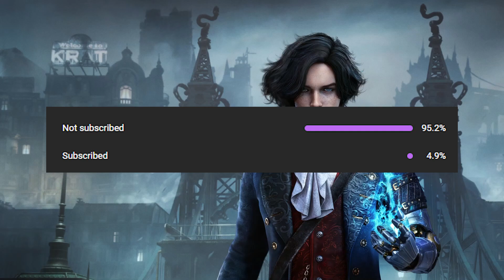We Save Geppetto from the Mad Donkey Boss! |Lies of P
This time we fought our way to safe our Father and Creator of the Puppets and Pinocchio ofcourse  , Geppetto. After defeating the Parade Master this was the Next Quest on our list. On our way this game proofed to be a Soulslike like all the others, Difficult, getting Trolled and overal just trying to make you feel misserable :') Before we where able to safe Geppetto we had to rescue him from another human named Mad Donkey, but after we Cleared that, Nothing stopped us to Safe Him